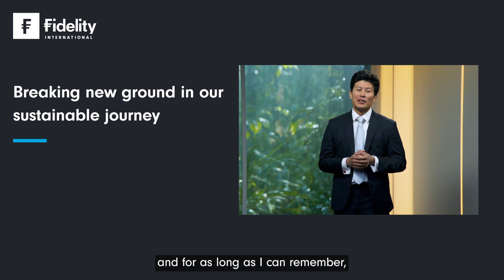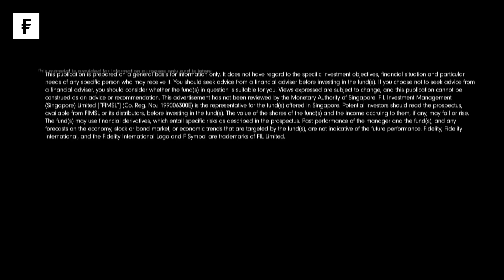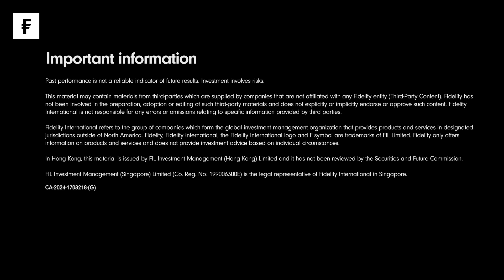Jenn-Hui Tan: Breaking new ground in our sustainable journey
Jenn-Hui Tan, Chief Sustainability Officer, highlights our ongoing commitment to sustainable investing, celebrating the third consecutive 'House of the Year - ESG' recognition in the 2024 Asian Private Banker Asset Management Awards for Excellence.